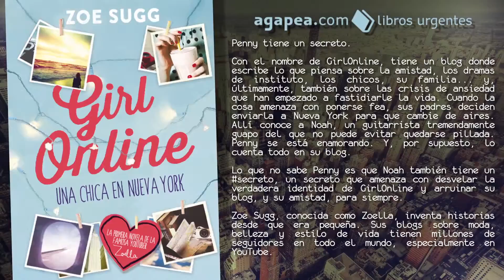GIRL ONLINE de Zoe Sugg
GIRL ONLINE: UNA CHICA EN NUEVA YORK de Zoe Sugg

Penny tiene un secreto.

Con el nombre de GirlOnline, tiene un blog donde escribe lo que piensa sobre la amistad, los dramas de instituto, los chicos, su familia... y, últimamente, también sobre las crisis de ansiedad que han empezado a fastidiarle la vida. Cuando la cosa amenaza con ponerse fea, sus padres deciden enviarla a Nueva York para que cambie de aires. Allí conoce a Noah, un guitarrista tremendamente guapo del que no puede evitar quedarse pillada. Penny se está enamorando. Y, por supuesto, lo cuenta todo en su blog.

Lo que no sabe Penny es que Noah también tiene un secreto#, un secreto que amenaza con desvelar la verdadera identidad de Girl Online y arruinar su blog, y su amistad, para siempre.

Zoe Sugg, conocida como Zoella, inventa historias desde que era pequeña. Sus blogs sobre moda, belleza y estilo de vida tienen millones de seguidores en todo el mundo, especialmente en YouTube.